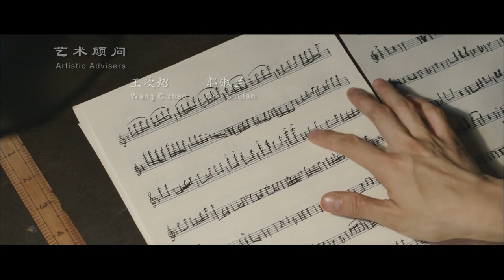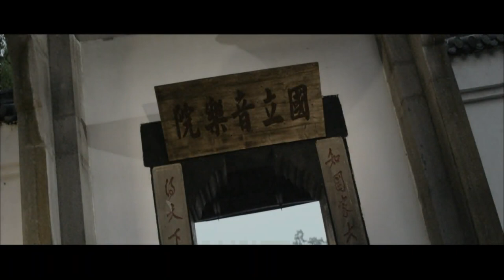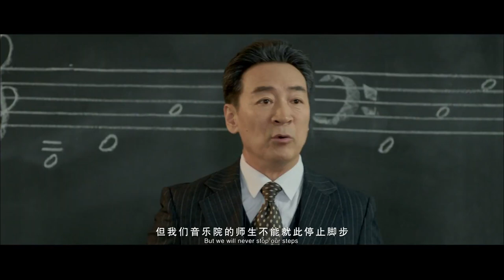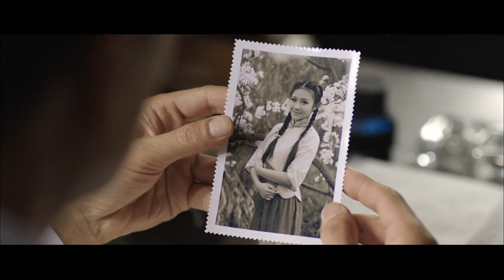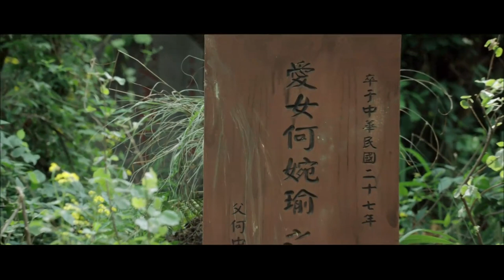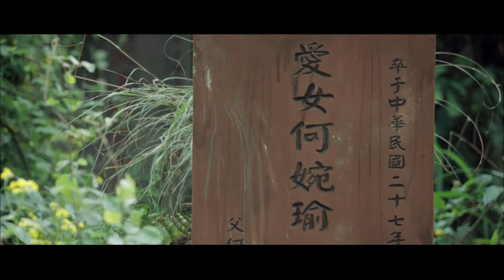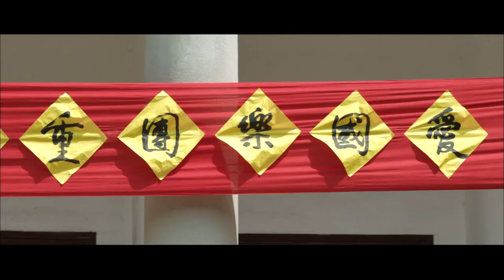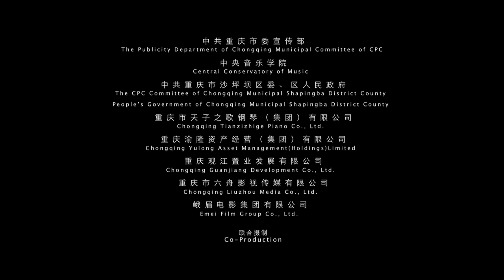【ENG】Beautiful Music | Drama Movie | China Movie Channel ENGLISH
【Chinese Name】大音
【Starring】王弢 Wang Tao / 寇振海 Kou Zhenhai
【Synopsis】This play is mainly based on music, and tells the story of the teachers and students of the Aokiguan National Music College represented by the piano genius Chen Chuansheng during the Chongqing bombing period. They linked their personal destiny with the destiny of the country and actively participated in the propaganda of the Anti-Japanese War. During this period, I reaped the love of the abandoned child Xiaoxi. Thanks to the efforts of his father Professor He Zhongchen, musician He Zhenli and other far-sighted people, the National Conservatory of Music finally performed the "Yellow River Cantata" for the people. patriotic sentiments of the general public.